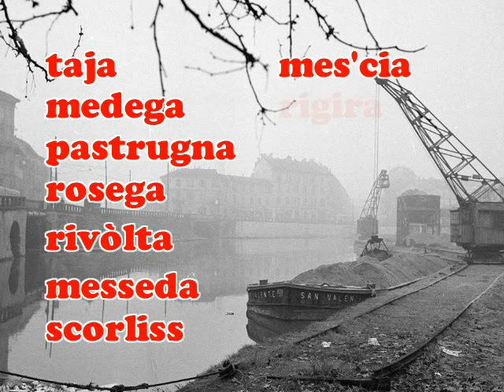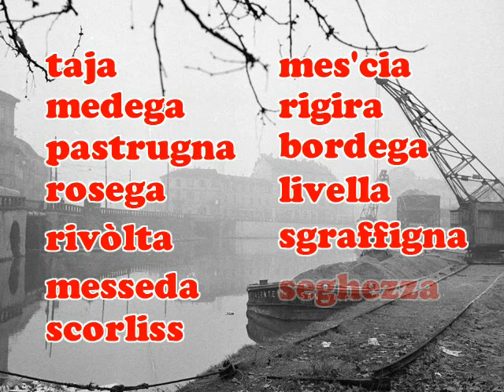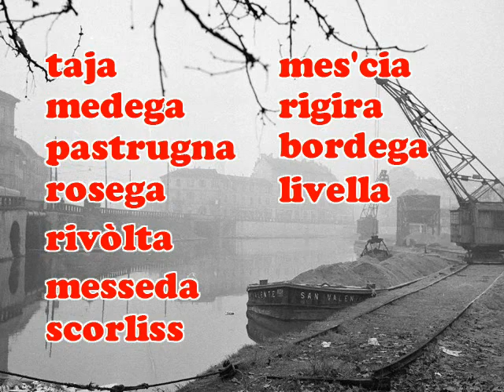Gira la roeuda - Claudio Merli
GIRA LA ROEUDA
Testo e musica di Claudio Merli

Gira la roeuda e la rodella, giren i ball come ona giostra
ma gira pù la manovella de l’orghenin per i strad de Milan.

Taja, medega,pastrugna,rosega,rivòlta,messeda,scorliss
Mes’cia,rigira,bordega,livella,sgrafigna,seghezza,stordiss
Me car Milan a l’è pù’l temp de quand girava l’orghenin,
quand se parlava in milanes e se pensava in meneghìn.

E me sà che gh’è minga la cura per guarì de quest’epidemia
che la desfa tutt quell che ‘l và ben e de bon la te lassa nagott
cont el gir che gh’hann daa a questa vita semm domà magattei che cammina
tucc de pressa chissà poeu perché per vedè come tutt el ven brutt

Taja, medega,pastrugna,rosega,rivòlta,messeda,scorliss
Mes’cia,rigira,bordega,livella,sgrafigna,seghezza,stordiss
Anca se adess in galeria a ghe on barbon che’l torna a cà,
sora on carton se butta in terra … on’altra nott de fa passà.